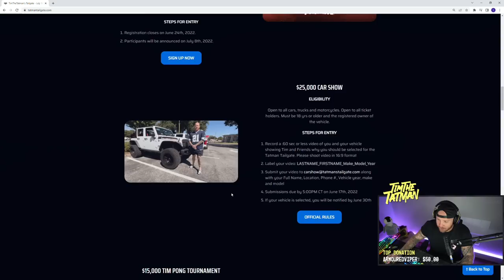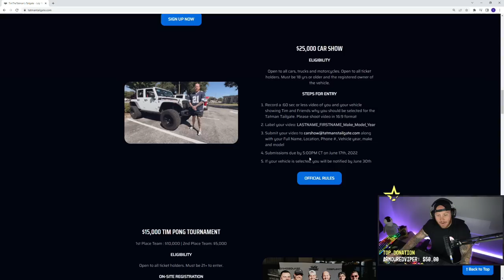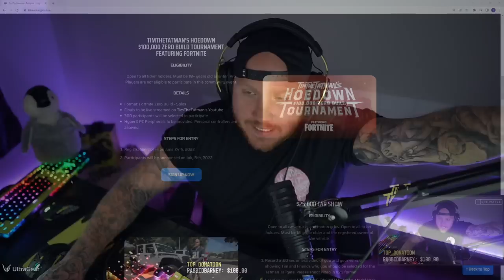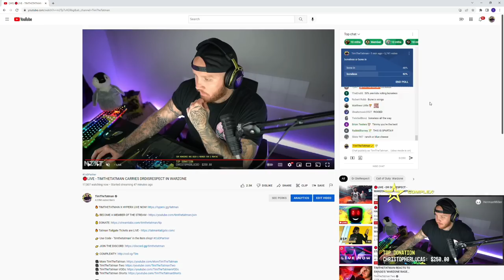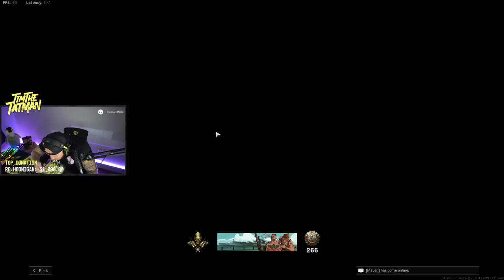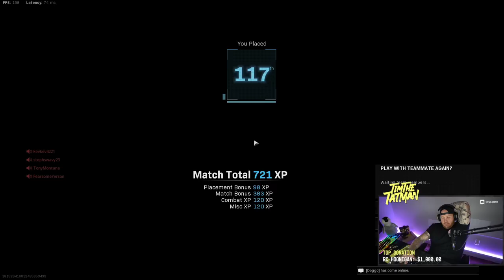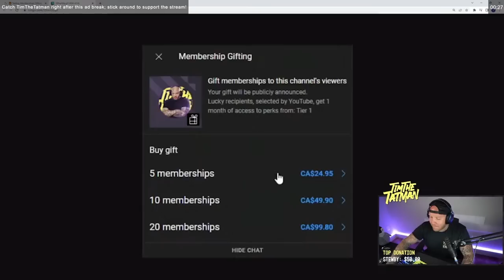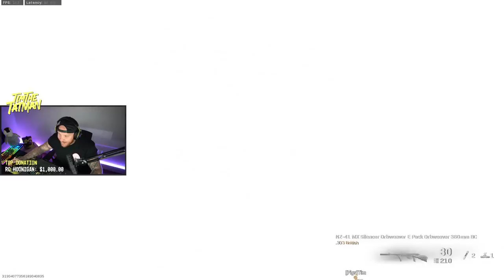TIMTHETATMAN CARRIES DRDISRESPECT IN WARZONE - STREAM VOD